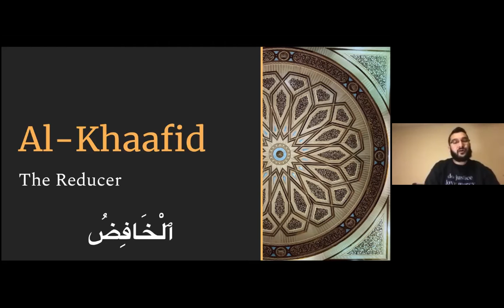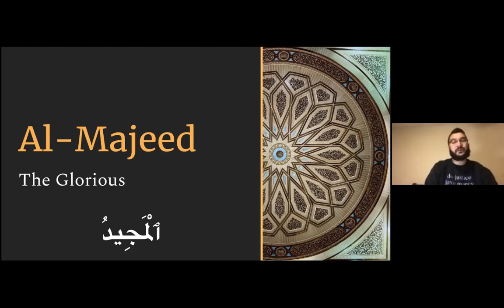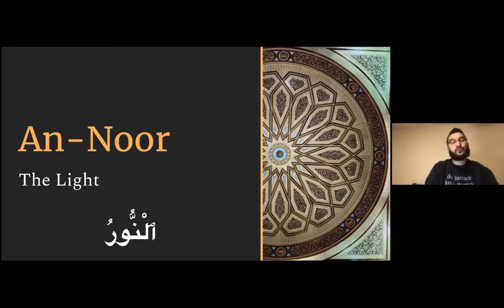Ramadan Post-Fajr 99 Names of Allah Dhikr Session - Day 13 - Al Kabeer | Al Hafidh | Al Muqeet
Al Kabeer (The Greatest)
Al Hafidh (The Preserver)
Al Muqeet (The Sustainer)